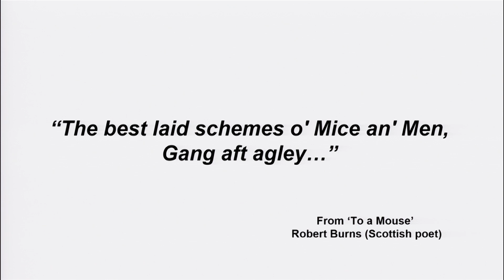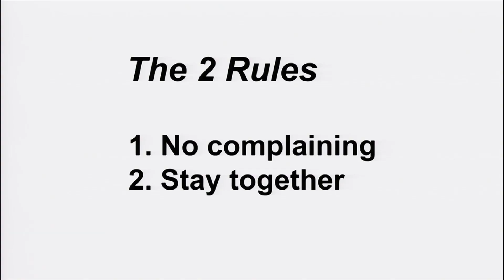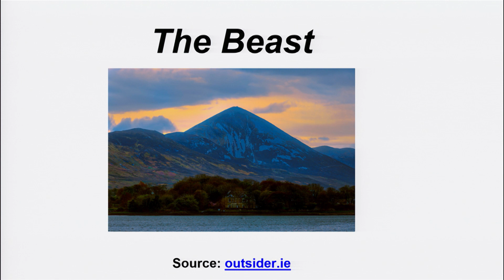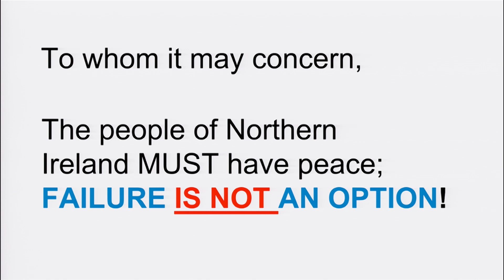Failure is no longer an option | Nichola Corner | TEDxStormont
Have you ever forgotten where you put something important but didn’t realise it was missing until after you found it? Nichola will take us on her journey to rediscovering the most important lesson that emerged from her recent family tragedy and will explain how this led her to abandoning her well-rehearsed TEDx talk with less than two weeks to go. She will inspire listeners to remain unified in spite of attempts to recreate division in our society and to adopt the motto, “Failure is Not an Option” to secure lasting peace in Northern Ireland.  Nichola is an experienced Spiritual teacher. She was awarded Platform Accreditation in 2010 by the Spiritualists’ Nationalist Union for speaking and demonstrating and is the Secretary of Belfast Spiritualists’ Church. As a dedicated Secondary School Teacher, Nichola also holds a Master’s Degree in Special Needs Education and Inclusion and is passionate about promoting her family’s motto “People are People” within all aspects of her public and private life. Nichola runs regular Spiritual development classes with the aim of assisting others from all walks of life to gain a closer relationship with themselves as Spiritual beings. Since the untimely death of her sister, Nichola has devoted herself to carrying on the mission of “changing the world, one piece at a time” that her sister left behind. This talk was given at a TEDx event using the TED conference format but independently organized by a local community.